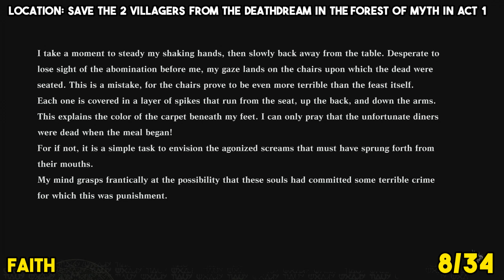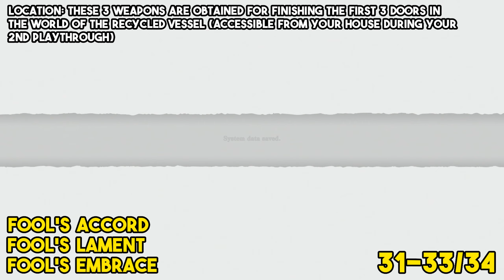Nier Replicant (2021) All Weapon Locations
Timestamps:

Nameless Blade 00:00
Lily-Leaf Sword 00:11
Beastbain 00:28
Nirvana Dagger 00:47
Moonrise 02:19
Rebirth 02:30
Earth Wyrm's Claw 02:45
Faith 03:07
Blade Of Treachery 05:36
Kusanagi 06:00
Transience 06:09
Axe Of Beheading 06:17
Sunrise 06:32
Fang Of The Twins 06:48
The Devil Queen 07:01
Beastlord 07:44
Labyrinth's Whisper 08:00
Captain's Holy Spear 08:37
Phoenix Spear 08:58
Iron Will 09:18
Beastcurse 09:28
Labyrinth's Shout 09:43
Vile Axe 10:26
Spear Of The Usurper 10:50
Phoenix Dagger 11:13
Ancient Overlord 11:36
Labyrinth's Song 11:46
Iron Pipe 12:34
Phoenix Sword 13:20
Dragoon Lance 13:46
Fool's Accord, Fool's Lament & Fool's Embrace 14:10
Kaine's Sword 15:13